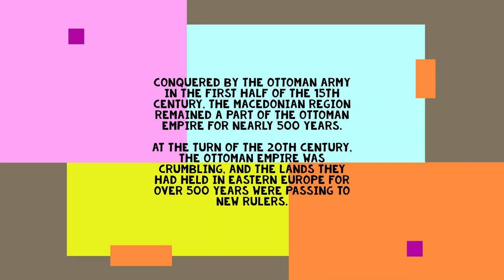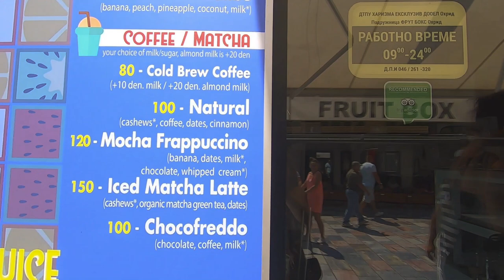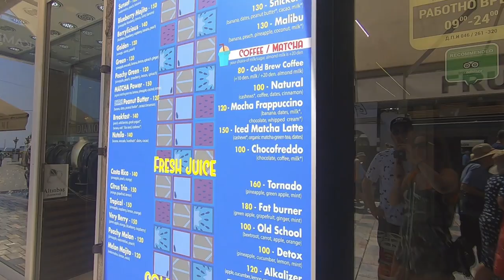HOW COULD I FORGET? - LIFE IN OHRID - MACEDONIA PART 5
HOW COULD I FORGET THE 2ND OF AUGUST??? - Oh well with so many events even you would get confused... :'D

Welcome to PART 5 of the Soul Candy Summer Edition!!! and the part 2 of our Ohrid vacation!!!

This time we take you to some more beaches, you get to hear something special AND you get a very short Macedonian history lesson.

 What more could you ask for? :D Hope you enjoy watching as much as we enjoyed the memories
Be yourself,
J&M
SOUL CANDY